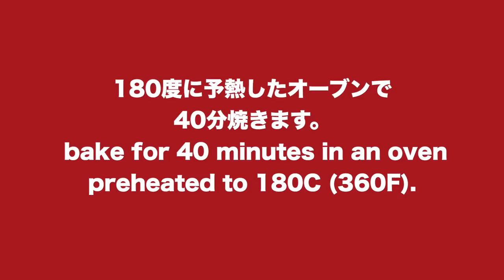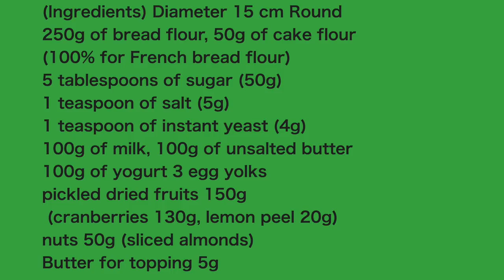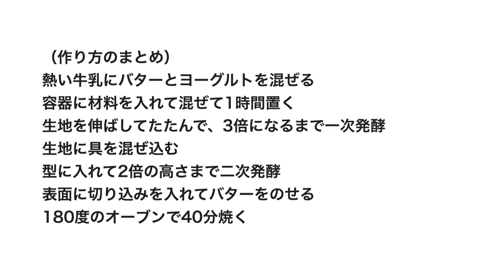（タッパで作る）料理研究家のおすすめ「パネトーネ」こねずに長時間熟成で本格的（English subtitle)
今回は、直径１５cmのケーキ型で作る大きな「パネトーネ」をご紹介します。
生地を混ぜるだけで作る方法ですが、時間をかけてゆっくりと生地を発酵させていくと、熟成して美味しいパネトーネが作れます。
お菓子の空き缶などでも焼くことができます。焼き上がりに必要な容量は1600mlですので、お手持ちの型で工夫してみてください。
美味しいパネトーネにするには、ゆっくり時間をかけて作るのがおすすめです。

熱い牛乳にバターとヨーグルトを混ぜる
容器に材料を入れて混ぜて1時間置く
生地を伸ばしてたたんで、3倍になるまで一次発酵
生地に具を混ぜ込む
型に入れて2倍の高さまで二次発酵
表面に切り込みを入れてバターをのせる
180度のオーブンで40分焼く

（材料）直径１５cm高さ５cmの丸形１個分
強力粉250g
薄力粉50g（フランスパン用粉なら100％）
牛乳100g
無塩バター100g
ヨーグルト100g
卵黄3個分
洋酒漬けドライフルーツ150g（クランベリー130ｇ・レモンピール20g）
ナッツ50g（スライスアーモンド）
トッピング用バター5g

※ライ麦全粒粉
※粗塩（粗塩など調理用のものでOK)
※ドライイースト（赤サフ・青サフ）
　　（赤５００）
　　（赤小分け）
　　（青５００）

※カード
※オーブン（シャープ製３１L)
※オーブン用温度計
※木製ペストリーボード
※大理石
※シリコンマット
※保存用袋
※ブレッドカッティングボード

(Ingredients) Diameter 15 cm Round
250g bread flour
50g of cake flour (100% for French bread flour)
5 tablespoons of sugar (50g)
1 teaspoon of salt (5g)
1 teaspoon of instant yeast (4g)
100g of milk
100g of unsalted butter
100g of yogurt
3 egg yolks
150g pickled dried fruits  (cranberries 130g, lemon peel 20g)
50g nuts (sliced almonds)
5g Butter for topping